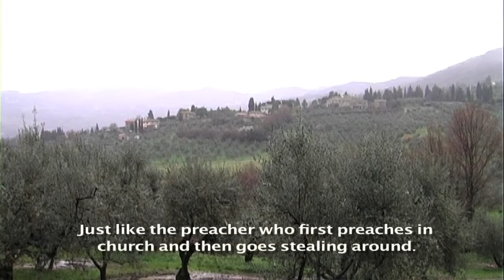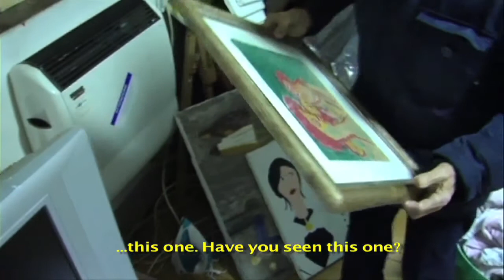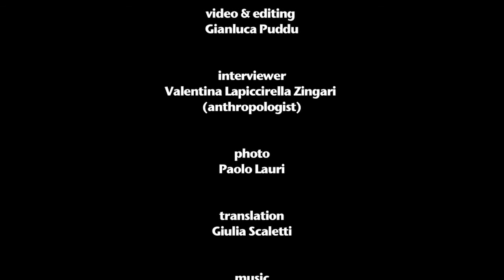Fiesole SeeingStories research italia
A bilingual storytelling event in Italian and English, based on stories from Fiesole, teaching us the importance if including in our lives "different" people. Monica Fabbri will tell, draw and sing the story of Silvana, an old lady, one of the latest farmers working as a sharecropper. Andy Hunter will tell the story of Paolo, a borderline painter-rabber. Live accordion Giuseppe Cornacchia. The two life stories are enriched with popular stories, as well as local myths and legends.